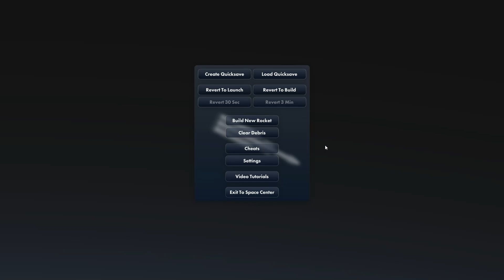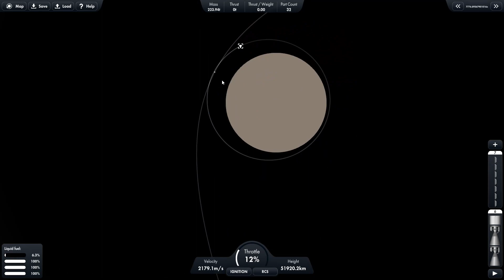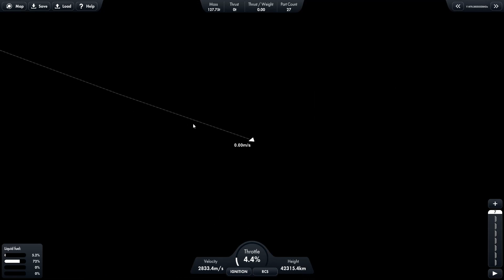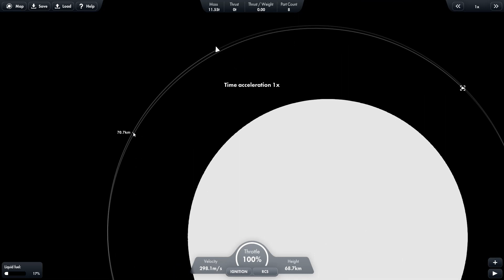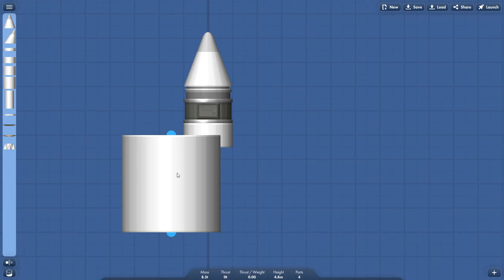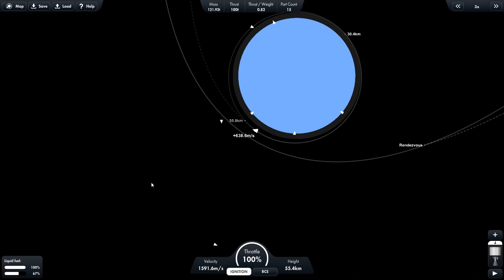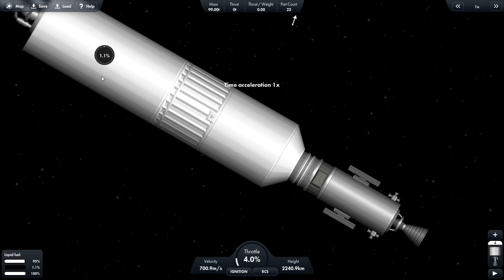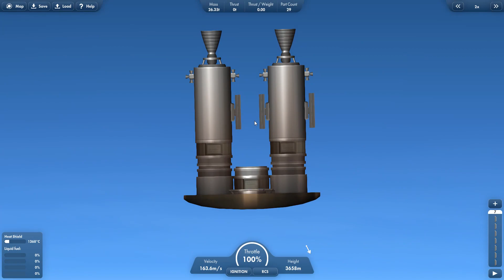Recovering Two Landers form Jupiter in Spaceflight Simulator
This is part two of yesterday's video where I sent landers to Jupiter and today i recovered them